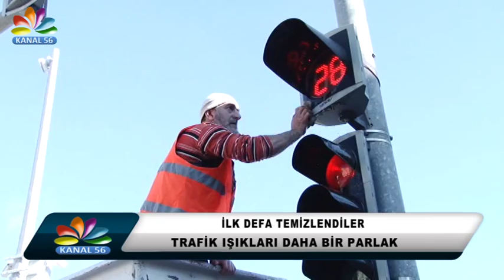TRAFİK IŞIKLARI DAHA BİR PARLAK